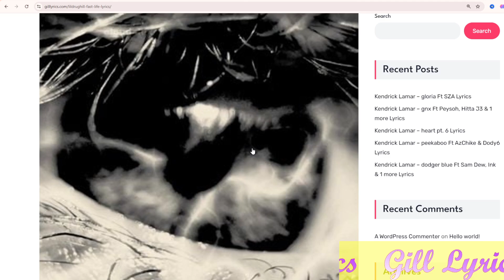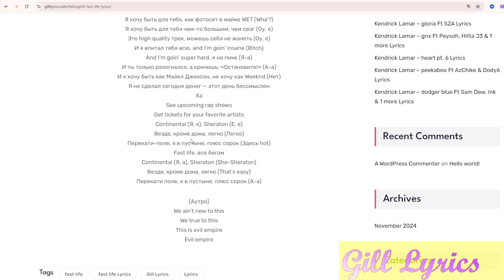LILDRUGHILL – fast life Lyrics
Album on Reefer Madness
Track 1 on Reefer Madness
fast life Lyrics
[Текст песни «fast life»]

[Интро]
Ты-ты слушаешь Reefer Madness
Ха, е
Эта жизнь бежит очень быстро, и я такой

[Припев]
Fast life, все бегом
Continental (Я, я), Sheraton (Е, е)
Везде, кроме дома, легко (Легко)
Перекати-поле, я в пустыне, плюс сорок (Здесь hot)
Continental (Я, а), Sheraton (She-Sheraton)
Везде, кроме дома, легко (That’s easy)
Перекати-поле, я в пустыне, плюс сорок (А, а)

[Куплет]
I-I got shades on me, I got shades on my bitch (Погнали)
Да, я в жёлтых линзах — это голливудский фильм (Что?)
Yeah, we gonna do anything for the win (Оу, е)
У меня нет тату — дух, как и кожа, он чист
Я хочу быть для тебя, как фотосет в майке WET (Wha’?)
Я хочу быть для тебя чем-то большим, чем свэг (Оу, е)
Это high quality трек, можешь себя не жалеть (Оу, е)
И я впитал тебя всю, and I’m goin’ insane (Bitch)
And I’m goin’ super hard, я на пике (Я-а)
И ты только разогнался, а кричишь: «Остановите!» (А-а)
И я хочу быть как Майкл Джексон, не хочу как Weeknd (Нет)
Я не сделал сегодня денег — этот день бессмыслен
Ха

[Аутро]
We ain’t new to this
We true to this
This is evil empire
Evil empire